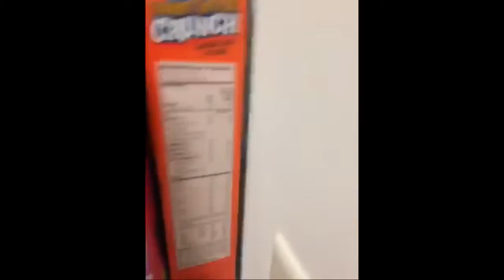Complete Breakfast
This was inspired from the “Soap is everywhere” video